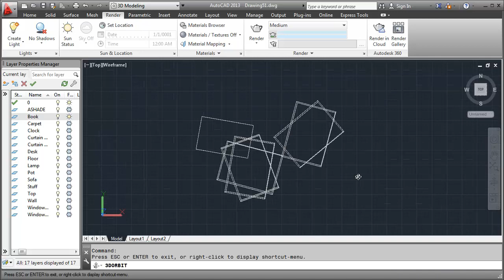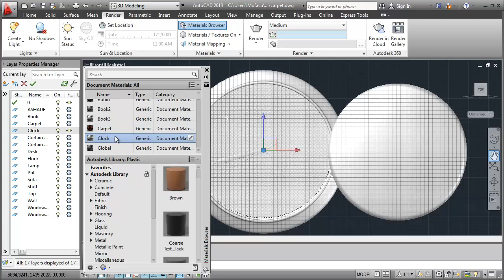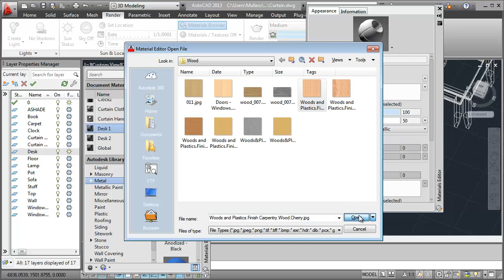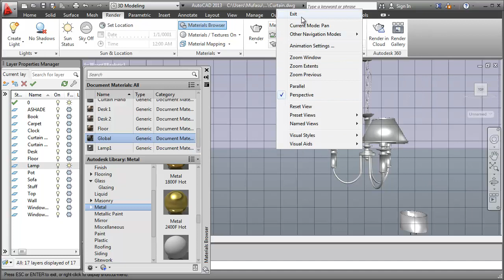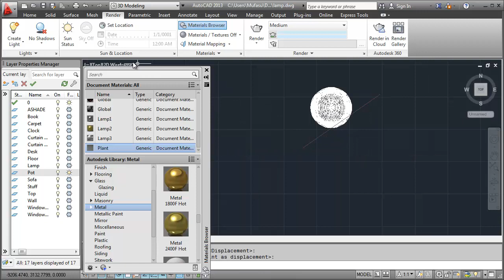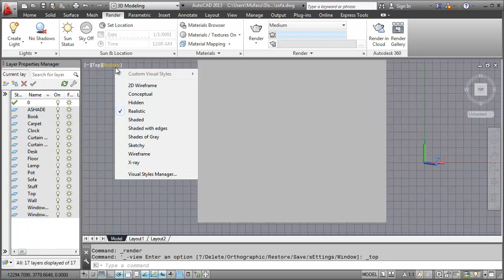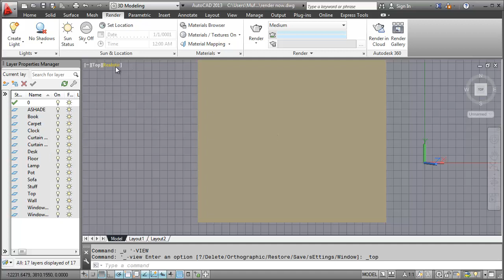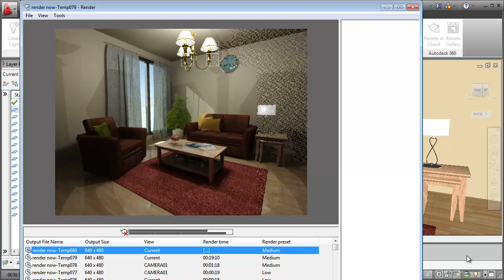AutoCAD Realistic Living Room Tutorial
This AutoCAD tutorial is show you how to use material mapping, lighting and rendring to make realistic environment, check it out!!!

AutoCAD Mac Torrent, AutoCAD Classes, AutoCAD Certification, Online CAD Program, Learn AutoCAD, AutoCAD Training Course, AutoCAD Training, CAD Programs, Computer Aided Design